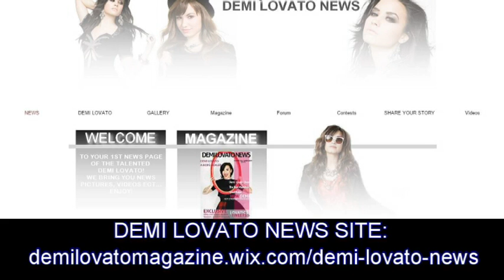Demi Lovato - Lovatics